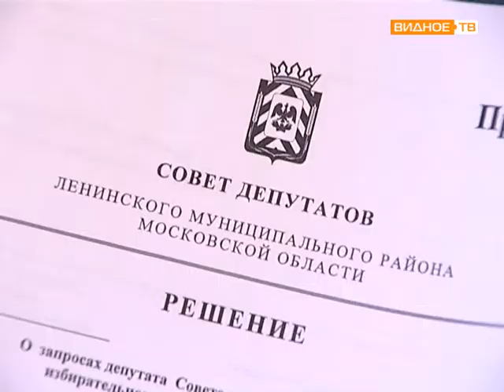Заседание Совета депутатов Ленинского района